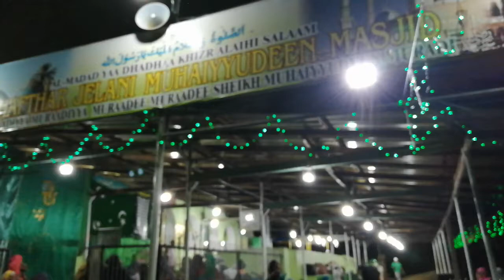Kuragala jailani mosque 2019